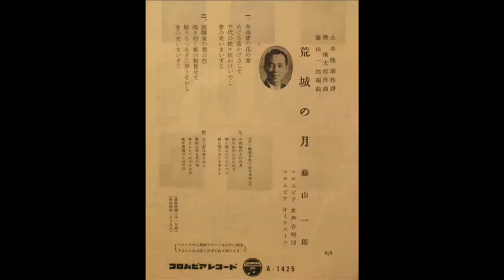藤山一郎 Ichiro Fujiyama_ 荒城の月 Kojo no Tsuki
"Song of the Ruined Castle" 土井晩翠作詞・瀧廉太郎作曲
写真＝京都・二条城　桜のライトアップ
Photos=Nijo castle Sakura light-up in Kyoto
78rpm / Columbia, A-1425
on Victrola VVJ1-91